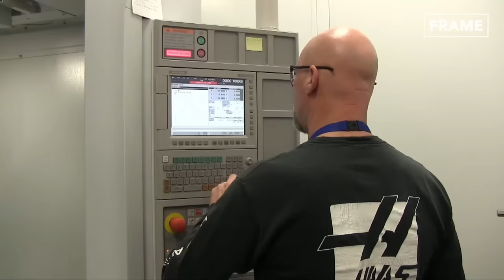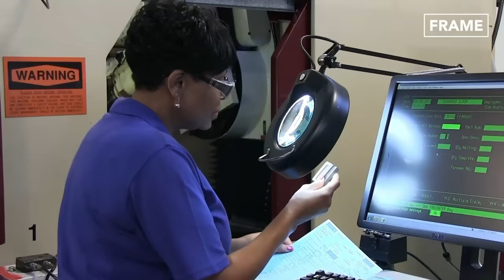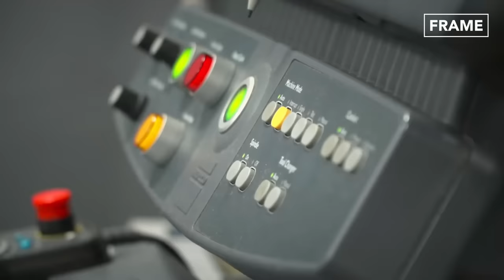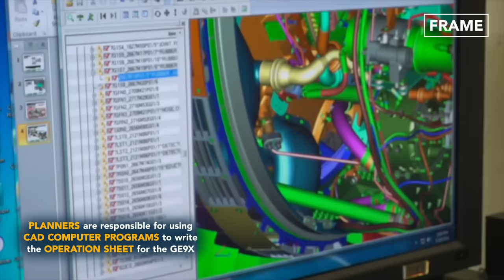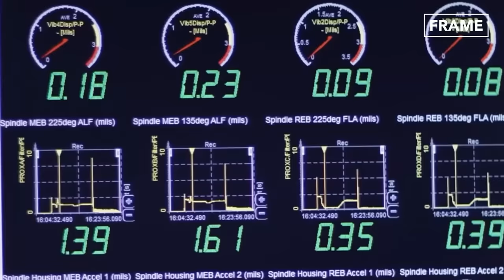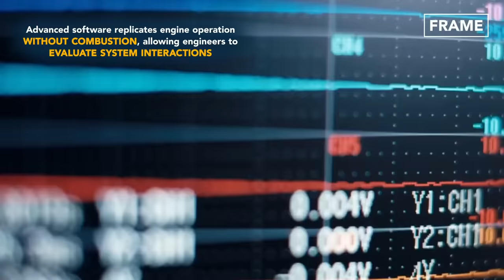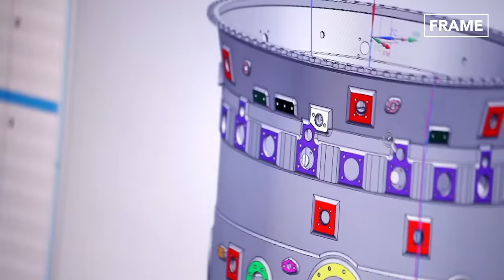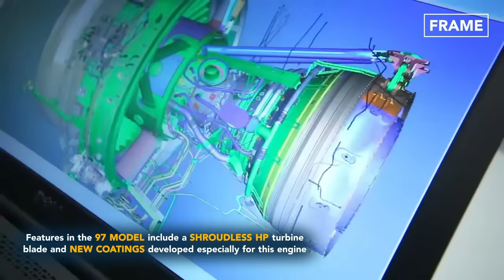Inside US Most Advanced Factory Producing Gigantic Airliner Engines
On this feature of the FRAME, we witness the production of two of the world’s largest commercial airliner engines, the GE9X and the Trent XWB-97.